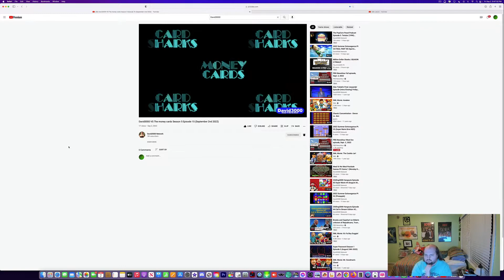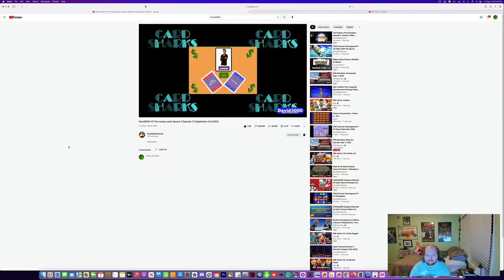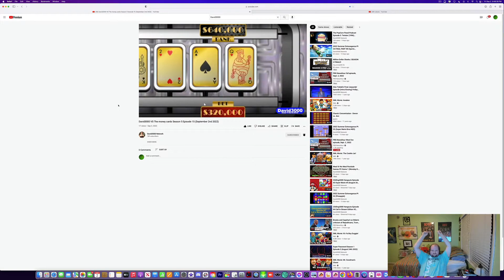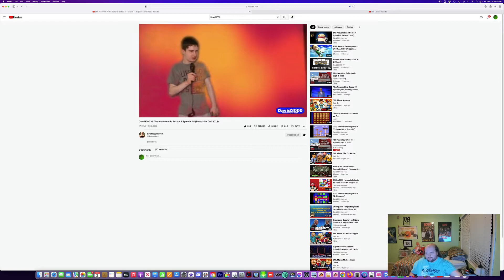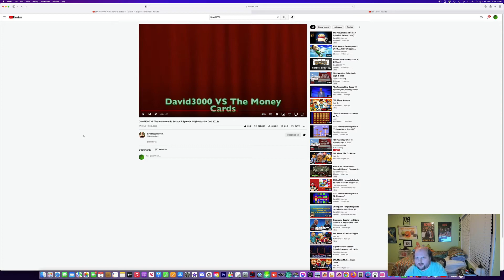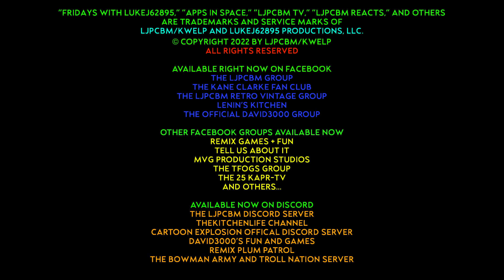LJPCBM Reacts - Episode 984 - David3000 vs. the Money Cards - Season 5, Episode 15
This episode was originally made, filmed, edited, and recorded on September 2nd, 2022 using ScreenFlow!